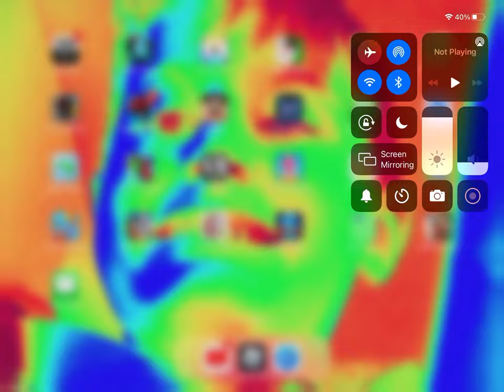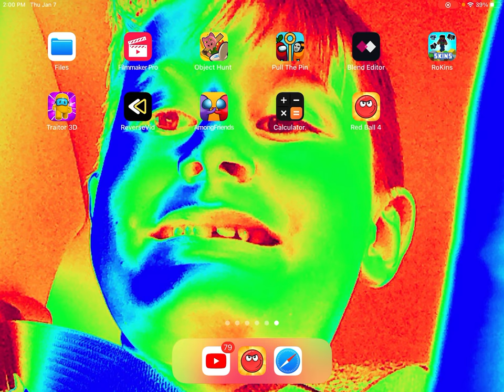Redball four final boss